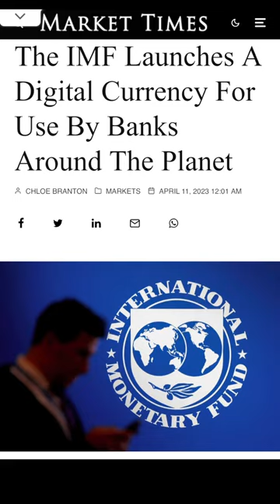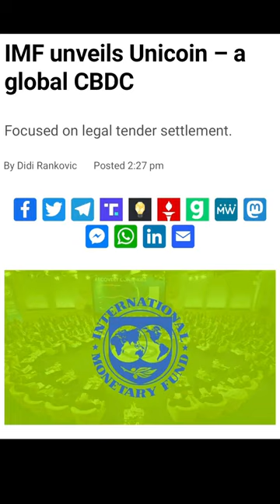This Is Huge!!! They Just Unveiled A Global CBDC!!!